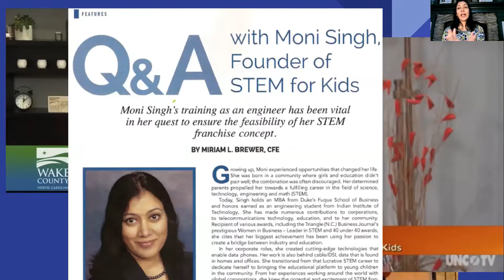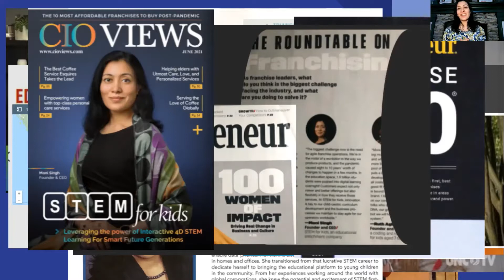Welcome - Raising Kids For Success (In Hindi)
Getting our kids ready for the unknown future... isn't this a common goal for parents everywhere? Namaste! I am Moni Singh, an engineer, a creator, a mother and a life-long learner. Many know me as Ms. STEM or the founder of the STEM for kids movement. Welcome to my world.
Through several transformations in my life and career, seeing the world from various vantage points, from raising my children to preparing organizations, to training educators and engaging children worldwide in hands-on learning …  I know some things about future preparedness for our kids. And I share them here.

★7 STEPS TO CHANGE YOUR KIDS’ LIFE★
How to teach children the soft skills of communication, collaboration, creativity and more? Moni has developed a life changing blueprint to help you raise your elementary, middle and high-school students for success in life SuccessForKids7. Parents, teachers, coaches, homeschoolers, child care centers, schools and children service providers, get the free blueprint

Best Wishes,
Moni